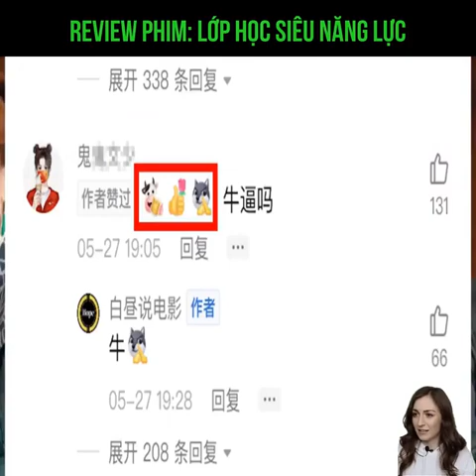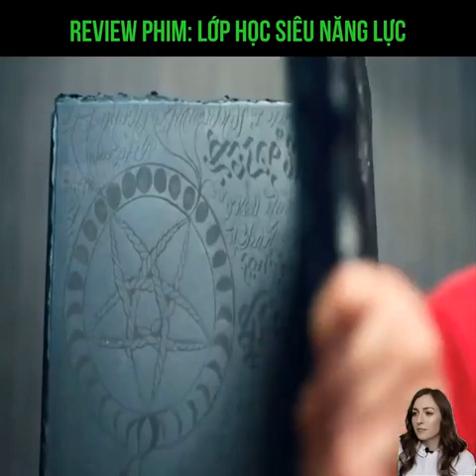Phim lớp học siêu năng lực